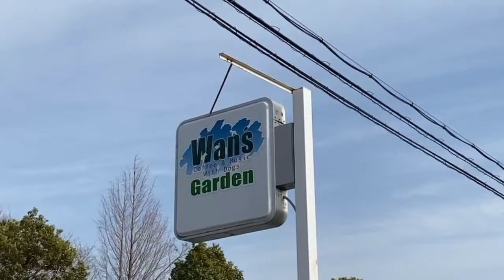暖かくなってカフェは大盛況！！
今日もいろんなワンちゃんが遊びに来てくれました！！
この動画では、3月20日にお越しいただきました
わんちゃんをご紹介させていただいています。